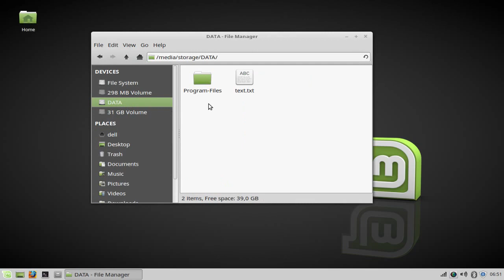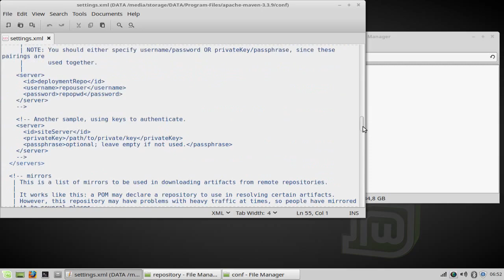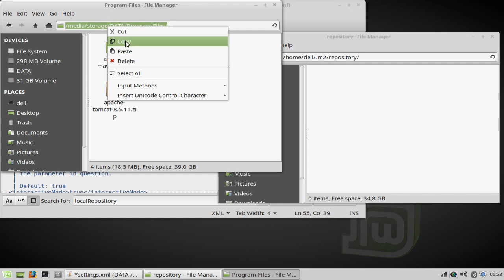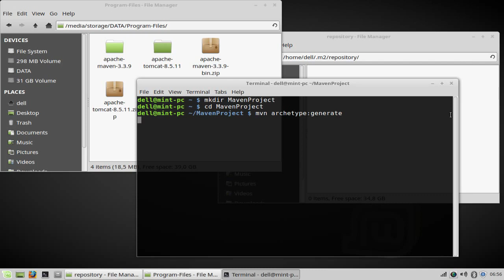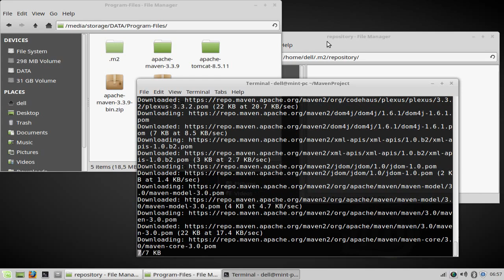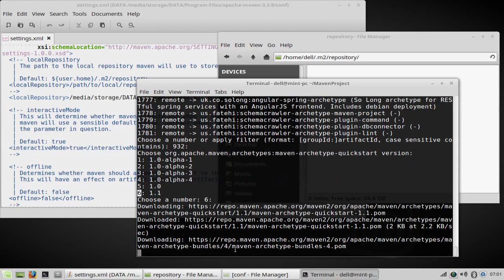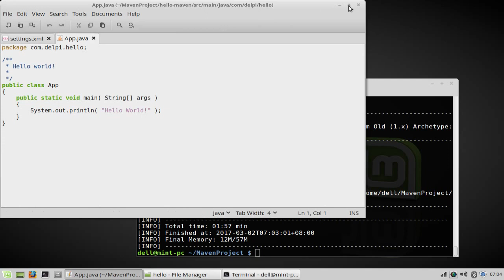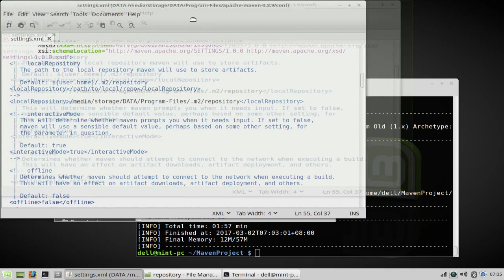How to change location of maven local repository(.m2 folder) and create project using maven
How to change location of maven local repository(.m2 folder) and create project using maven on linux mint 18.1